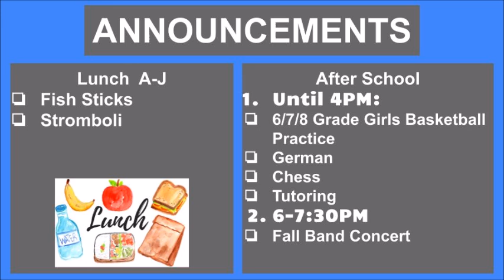2024 11 21